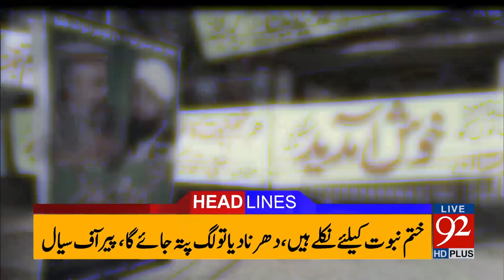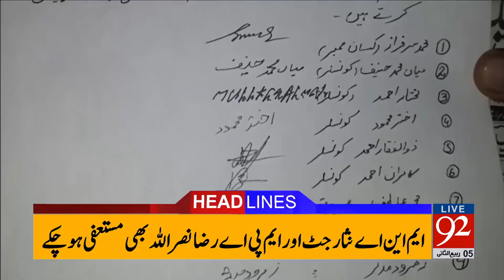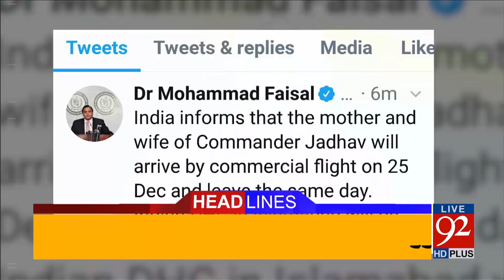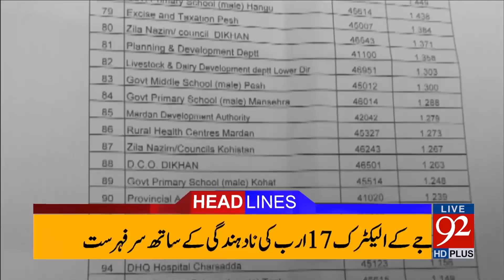92 News HD Plus Headlines 03:00 PM- 24 December 2017 - 92NewsHDPlus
92 News HD Plus Headlines 03:00 PM- 24 December 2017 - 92NewsHDPlus